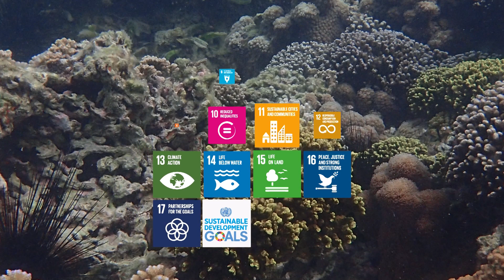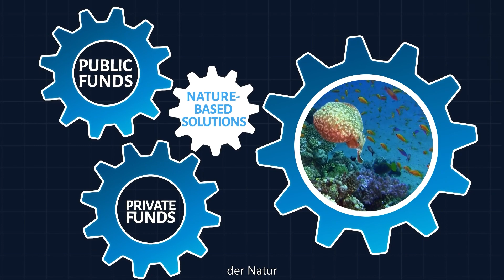Ocean 4 Life – Naturbasierte Lösungen für Mensch und Umwelt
Marine naturbasierte Lösungen bieten Ländern attraktive Lösungen für gesellschaftliche Herausforderungen wie Ernährungssicherheit, sozioökonomische Entwicklung und Klimaschutz. Das Bundesministerium für wirtschaftliche Zusammenarbeit und Entwicklung (BMZ) engagiert sich mit Initiativen wie MeerWissen und Save Our Mangroves Now!, die gezielt die Entwicklung und Umsetzung von marinen naturbasierten Lösungen in Partnerländern fördern.
Das Video zeigt das Mangroven-Netzwerk im Westindischen Ozean, das durch die BMZ-Initiative "Save Our Mangroves Now!" unterstützt wird. Dieses Mangrovennetzwerk baut relevante Partnerschaften mit interessierten Akteuren auf regionaler und internationaler Ebene auf, um das notwendige Wissen zum Aufbau von Kapazitäten in der Wissenschaft und im Management von Mangroven zu teilen.
Webseite des Western Indian Ocean Mangrove Networks: Western Indian Ocean Mangrove Network – Protect, Manage, Develop Sustainable Mangrove Ecosystems (wiomn.org)
Webseite der Save Our Mangroves Now! Initiative: Mangroves (mangrovealliance.org)